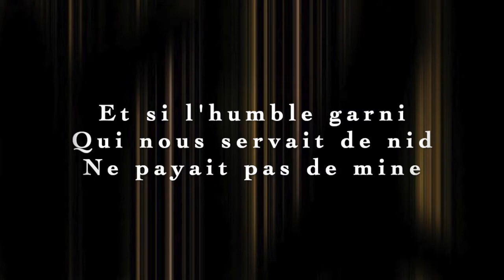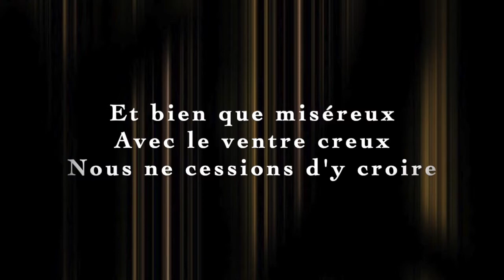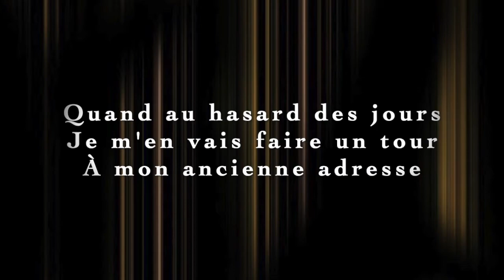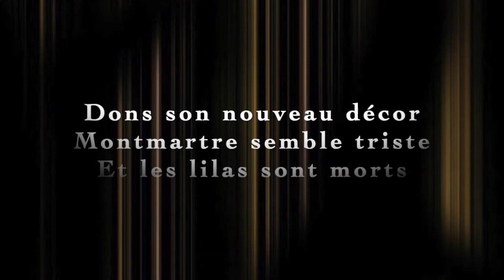Charles Aznavour | La Bohème {Lyrics} ★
♬Charles Aznavour | La Bohême {Lyrics}
✨Thanks! Hope you enjoyed the video!
La Bohème is Charles Aznavour's signature song released in 1965. He's an Armenian-French famous artist. This song is about a painter who remembers his and his girlfriend's youth in the Paris area of Montmartre.

🎤Lyrics: La Bohème - Carles Aznavour

Je vous parle d'un temps
Que les moins de vingt ans
Ne peuvent pas connaître
Montmartre en ce temps-là
Accrochait ses lilas
Jusque sous nos fenêtres
Et si l'humble garni
Qui nous servait de nid
Ne payait pas de mine
C'est là qu'on s'est connu
Moi qui criait famine
Et toi qui posais nue

La bohème, la bohème
Ça voulait dire
On est heureux
Nous ne mangions qu'un jour sur deux

Dans les cafés voisins
Nous étions quelques-uns
Qui attendions la gloire
Et bien que miséreux
Avec le ventre creux
Nous ne cessions d'y croire
Et quand quelque bistro
Contre un bon repas chaud
Nous prenait une toile
Nous récitions des vers
Groupés autour du poêle
En oubliant l'hiver

Ça voulait dire
Tu es jolie
Et nous avions tous du génie

Souvent il m'arrivait
Devant mon chevalet
De passer des nuits blanches
Retouchant le dessin
De la ligne d'un sein
du galbe d'une hanche
Et ce n'est qu'au matin
Qu'on s'asseyait enfin
Devant un café-crème
Épuisés mais ravis
Fallait-il que l'on s'aime
Et qu'on aime la vie

Ça voulait dire
On a vingt ans
Et nous vivions de l'air du temps

Quand au hasard des jours
Je m'en vais faire un tour
À mon ancienne adresse
Je ne reconnais plus
Ni les murs, ni les rues
Qui ont vu ma jeunesse
En haut d'un escalier
Je cherche l'atelier
Dont plus rien ne subsiste
Dans son nouveau décor
Montmartre semble triste
Et les lilas sont morts

On était jeunes
On était fous
Ça ne veut plus rien dire du tout

Song: La Bohème
Artist: Charles Aznavour